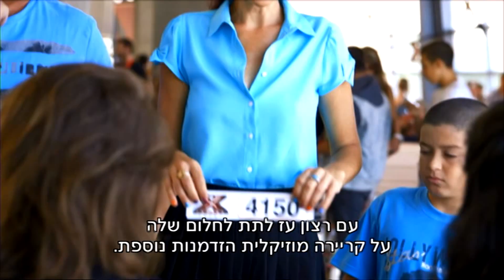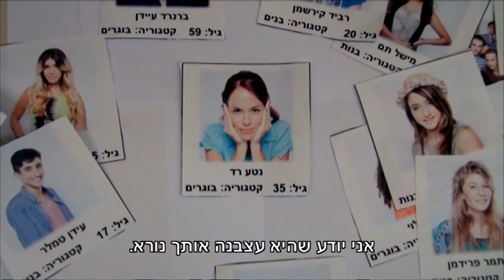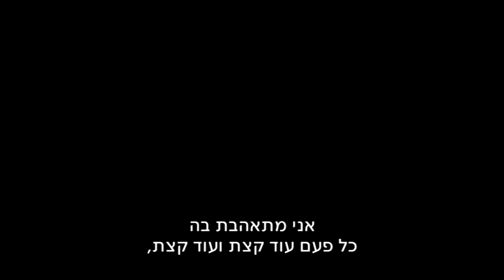ישראל X Factor - הדרך של נטע רד לשלב ה-LIVE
Neta Rad -  Way to the LIVE shows!